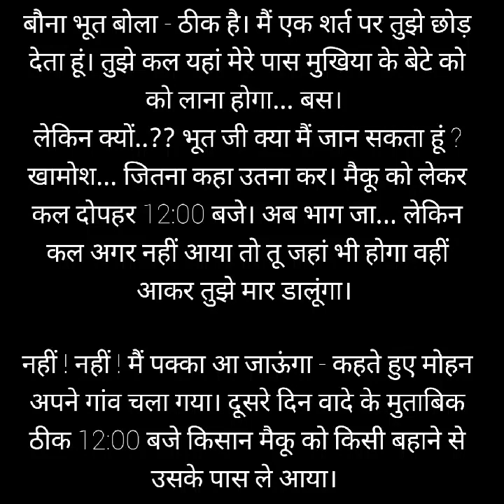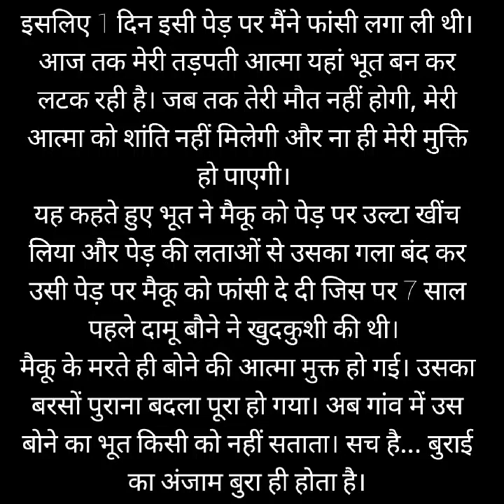डरावनी वेबसीरीज (भाग -4) Horror Story in Hindi | Daravani Kahaniyan | Best Horror Story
डरावनी वेबसीरीज  (भाग -4)
Horror Story in Hindi | Daravani Kahaniyan | Best Horror Story